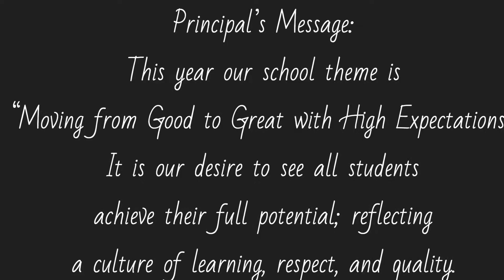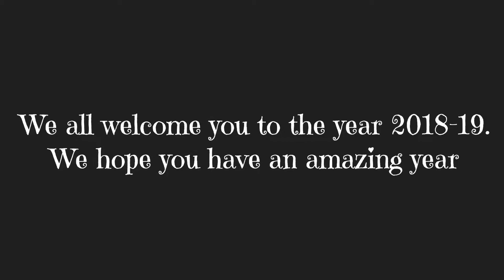Welcoming You to the Year 2018-19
Hi,  I am Dr. La'Shinda S. Moore, Principal at iTech @ Thomas A. Edison Educational Center in Miami, Florida welcoming you to what I sincerely hope and expect to be a fabulous school year.

This year our school theme is "Moving from Good to Great with High Expectations."  It is our desire to see all students achieve and explore  their potential; reflecting a culture of learning, respect and quality.

You are also invited to give us a call at (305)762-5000 to arrange for a campus tour of our historical building and to meet with faculty and staff.  Welcome!

Welcome Back 2018-19.MOV